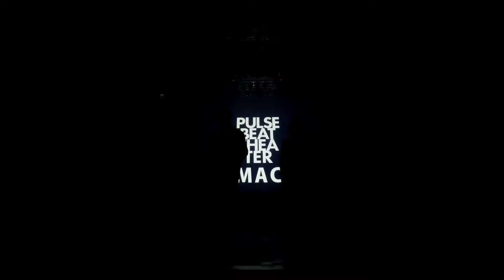PULSE BEAT THEATER 〜希望の光〜 15.MAC 【Melting Soul】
【PULSE BEAT THEATER】
〜希望の光〜
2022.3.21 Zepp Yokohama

ようこそ、PULSE BEAT THEATERの世界へ。
新しいテーマに｢〜希望の光〜｣を掲げ、日本や東京を代表するルーキーから、大学のトップダンサー、ベテランまでの人気気鋭ダンス振付師・コレオグラファーの振付作品が一同に集合します。

〜PULSE BEAT THEATER〜
1.The Peace(Tsuck,Takuya) 【聴きたかったダンスミュージックリキッドルームに】
2.RINKA 【〜Crystal Beats〜】
3.AYANA 【古いSF映画】
4.光好とDaisuke 【My Rockin' Style】
5.ウんツギ 【(   )つけ、解放】
6.Kanon 【Forte】
7.asucq 【アザトカワイイ】
8.eeen 【eeen number】
9.りお×りつき 【謳う丘】
10.凌(Charme) 【Think about...】
11.ASUNA 【Spring Carnival】
12.DAITA 【エゴも欲も罪もドレスコード】
13.Rasio 【The Cat】
14.South to North HISASHI/湊/Sei1 【StN mellow】
15.MAC 【Melting Soul】
16.優佳 【I talk to me】
17.TETSUYA 【The One】
18.バーニング定食 【さくら酒 合わせて虫も 召し上がれ】
19.ashibin(花鳥風月) 【猫】
20.TAKAYOSHI(from CRESCENDO) 【NO PAIN,NO DELIGHT】
21.かいまな(かい,まな) 【僕は今日も】
22.DAIKI DowntownBounce,Bro of made in FUNK 【DAIKI number】
23.KOYA 【あおいトラ】
24.KOKi 【On the Edge】
25.HANAI(BE BOP CREW,GOOD GOOD GROOVIN,BRO of MADE IN FUNK) 【GOOD TIME】